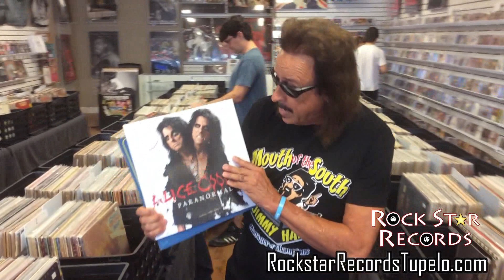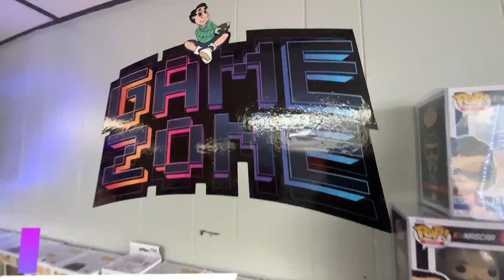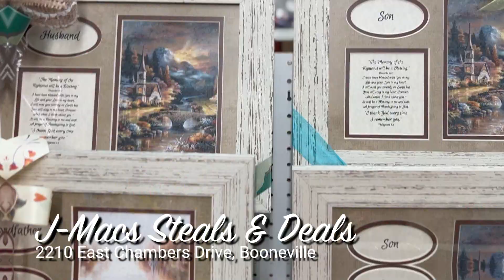EPW Wrestling Episode #85 | EPW Championship Match Plus LADIES Bounty Match!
The EPW Championship is on the line on Episode 85!

- Jennifer Justice has put a Bounty on the head of DDT Diana Taylor for "hurting" her neck!

- in Women's Division Action, Nyxx tries to cash in on the Bounty for DDT Diana Taylor!

- In a Special Challenge Match, The Babyface Beast Big John Dalton faces K-Swiss!

- In the Main Event, the EPW Champion Jason Genesis takes on the challenger The Gunslinger Cody James!

Don't forget!
May 13 .. Booneville, MS .. EPW Arena .. TV Taping
May 20.. Booneville, MS .. EPW Arena .. Live on Saturday Night!